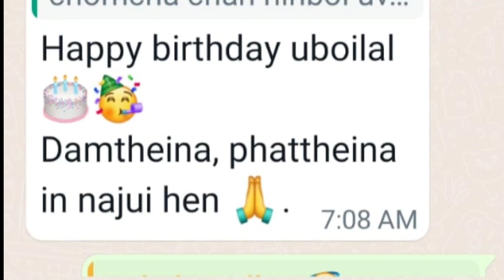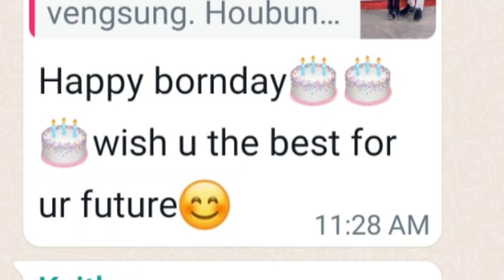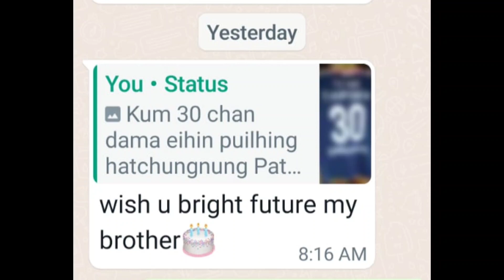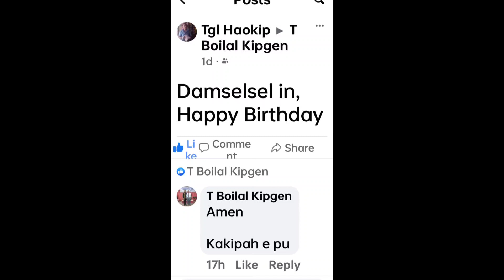My Birthday present